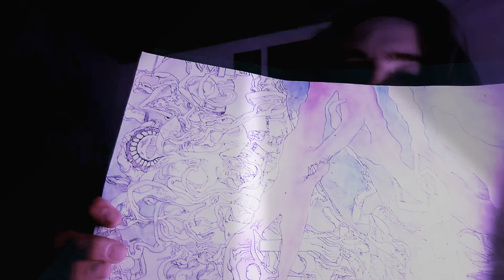Translating subjectivity all object is subject to creativity (warning explicit kitty buttholes)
Accepting who i am